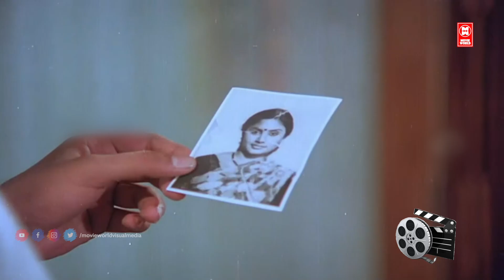എന്റെ കയ്യിൽ ഉള്ളതിന്റെ കാര്യം ഞാൻ പറഞ്ഞില്ലേ .അവൾക്ക് അത് പോരാ... | Malayalam Movie Scenes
Follow Our Whatsapp Channel Movie : Chakravalam Chuvannappol
Directed by J. Sasikumar
Screenplay by Pavithran
Story by Ranka
Starring Prem Nazir
Mohanlal
Mammootty
Sumalatha
Cinematography R. R. Rajkumar
Production
company
Soorya Productions
Distributed by Central Pictures
Release date
24 March 1983
Country India
Language Malayalam

|| ANTI-PIRACY WARNING ||

*COPYRIGHT PROTECTED*